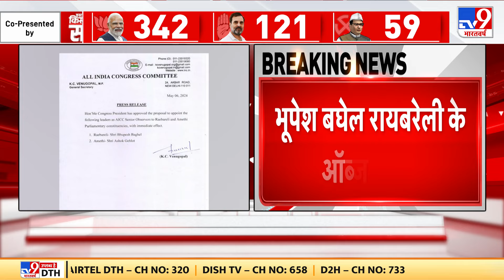Lok Sabha: Amethi-Raebareli के लिए कांग्रेस के ऑब्जर्वर घोषित भूपेश बघेल रायबरेली के ऑब्जर्वर बने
अमेठी-रायबरेली के लिए कांग्रेस के ऑब्जर्वर घोषित भूपेश बघेल रायबरेली के ऑब्जर्वर बने अशोक गहलोत अमेठी के ऑब्जर्वर बने